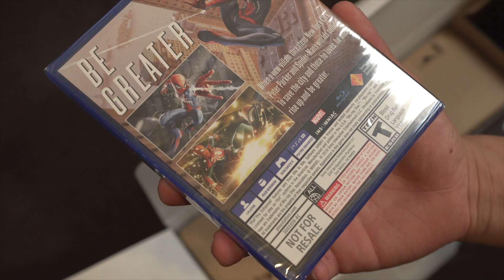PS4 Limited Edition Marvel's Spider-Man Console Bundle - Is It Worth It?